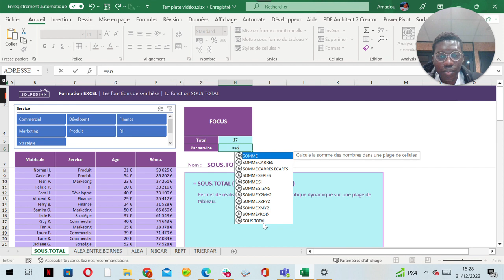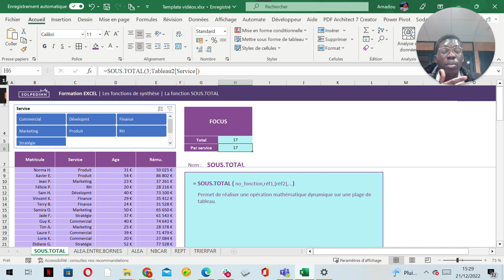La fonction SOUS.TOTAL - Tuto Excel